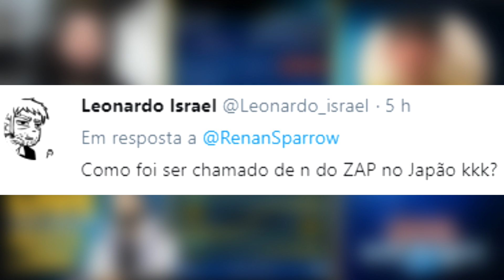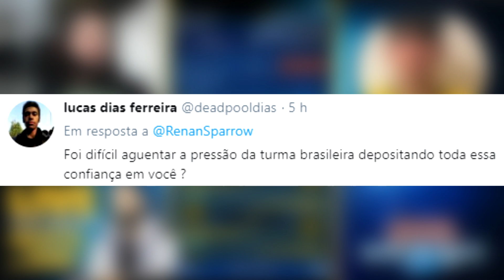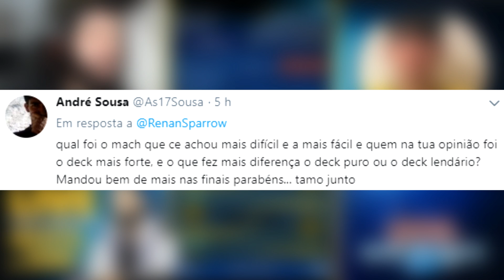ENTREVISTA COM O N. DO ZAP! - Yu-Gi-Oh! Duel Links #425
Fala, duelixxxxtaxxxx! Beleza?
Mais um vídeo de Yu-Gi-Oh! Duel Links, Negão do Zap mitou no mundial e colocou os BRs no pódio. Confira!

ENTRE PARA A TRIPULAÇÃO!